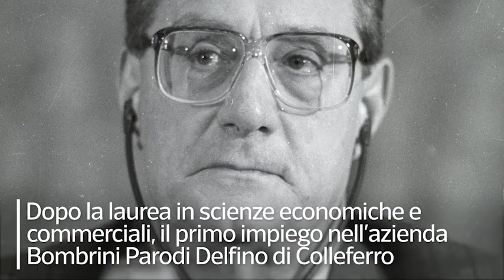La carriera di Cesare Romiti: per 24 anni alla Fiat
Dirigente d'azienda, imprenditore ed editore, nato a Roma il 24 giugno 1923

Dirigente d'azienda, imprenditore ed editore, Cesare Romiti nasce a Roma il 24 giugno 1923. Dopo la laurea in scienze economiche e commerciali, il primo impiego nell'azienda Bombrini Parodi Delfino di Colleferro. Del Gruppo assume la carica di direttore finanziario affiancando Mario Schimberni, suo ex compagno di classe. Da qui in avanti ricopre diverse cariche: nel 1970 viene nominato prima direttore generale e poi amministratore delegato di Alitalia. Per un breve periodo lavora alla Italstat per approdare nell'ottobre 1974 alla Fiat. Alla casa automobilistica rimane per 24 anni: ricopre la carica di Ad e anche il ruolo di presidente, succedendo a Gianni Agnelli. L'addio nel 1998: percepisce una buonuscita pari a circa 150 milioni di euro. Un anno prima di lasciare la Fiat, travolta da Tangentopoli, viene condannato insieme ad altri manager dell'azienda. Dopo l'esperienza alla Fiat è presidente di RCS Editori, dal 1998 al 2004, divenendo il principale azionista della Gemina. Per un anno è presidente di Impregilo e nel 2005 entra nel patto di sindacato degli Aeroporti di Roma. È stato presidente dell'Accademia di Belle Arti di Roma e a lui si deve la costituzione della Fondazione Italia-Cina. È cavaliere del lavoro e Cavaliere di Gran Croce dell'Ordine al merito della Repubblica Italiana. ( Ansa - CorriereTv ). Guarda il video su Corriere